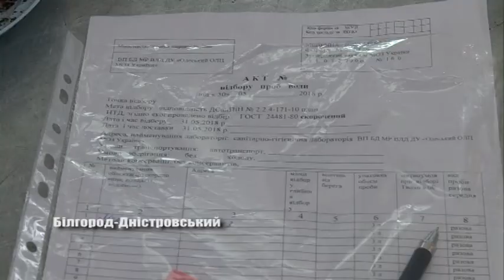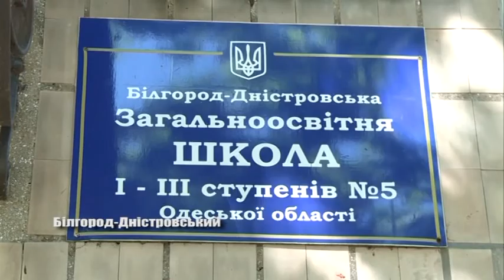Вода – непридатна для пиття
Нещодавно ми розповідали про те, що фахівці Білгород-Дністровського міськрайонного відділу лабораторних досліджень відбирали проби питної води, яка подається з крану у таборах на базі навчальних закладів,  міста та району. Вже готові результати. Чи можна її вживати - розповіла Тетяна Волкожа